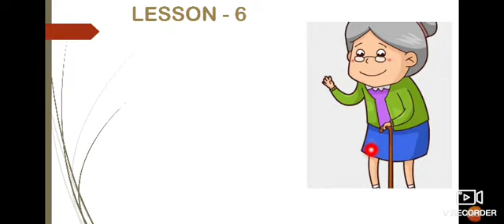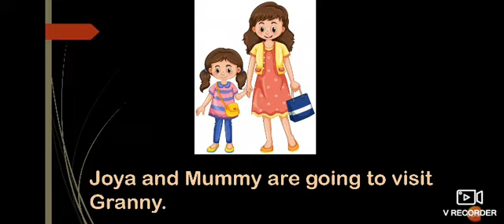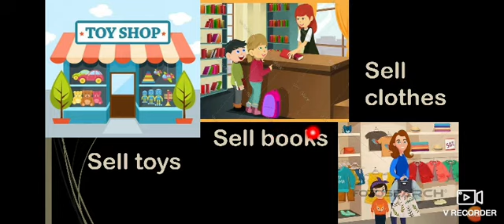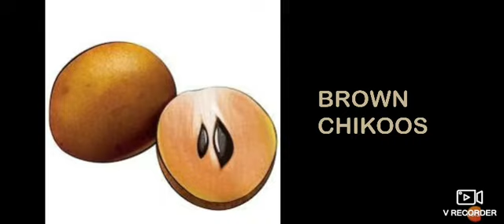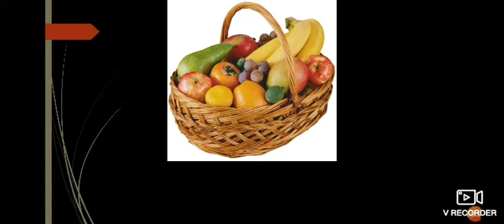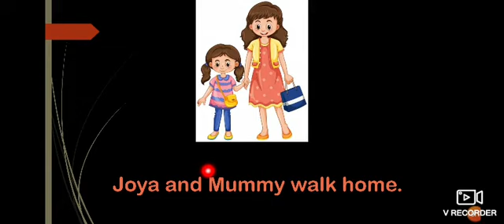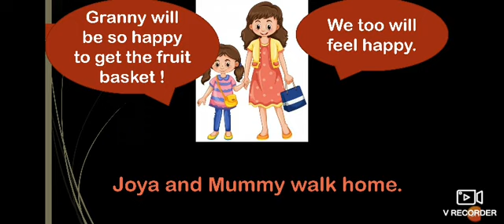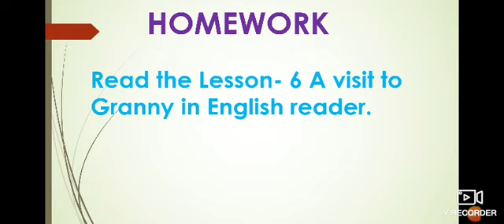Class 1/ICSE/english/Ln 6/Session 17